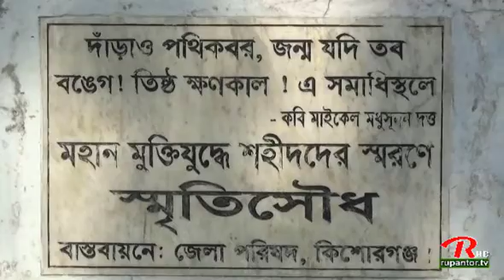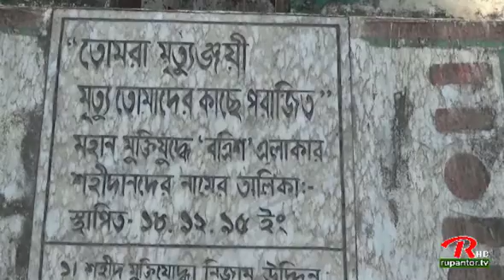আপনারা দেখছেন রূপান্তর টেলিভিশন ।